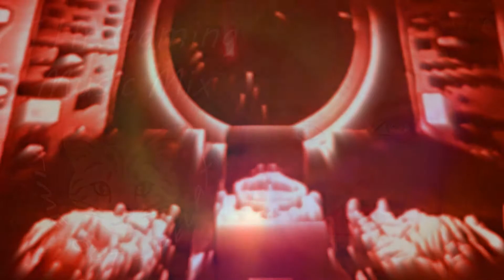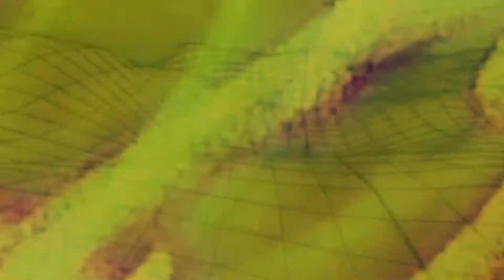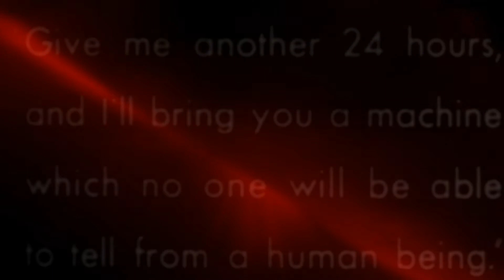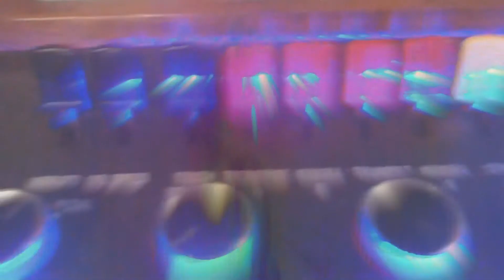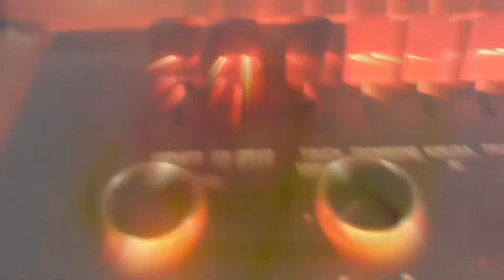BEST TOP NCS Trap Music Gaming Mix 64 EDM,Trap,House,Chill,Dubstep,Bass,1 HOUR Musik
Another amazing mix for playing all of your favorite .io games,
obviously it's not limited to those games.
enjoy the video and have a good one :)

I started this channel with the hope of providing the best music for gamers, streamers, intros, outros, background music, and more.
I really hope that you enjoy my content.

● Tracklist:
● 00:00 - SKYL1NK - The Wizard
● 02:45 - T & Sugah x NCT - Stardust (feat. Miyoki)
● 07:22 - Cartoon - C U Again feat. Mikk Mäe (Cartoon vs Futuristik VIP)
● 10:20 - Culture Code feat. Karra - Make Me Move (James Roche Remix)
● 13:46 - Distrion & Alex Skrindo - Entropy
● 16:40 - Dread Pitt - Pyro
● 19:35 - Electro-Light & Jordan Kelvin James - Wait For You (feat. Anna Yvette)
● 23:16 - Fareoh - Cloud Ten
● 26:12 - Foria - Break Away
● 29:50 - Fransis Derelle - Fly (feat. Parker Pohill)
● 32:55 - Glude - Breathe
● 35:45 - it's different - Shadows (feat. Miss Mary)
● 38:40 - Heuse & Zeus x Crona - Pill (feat. Emma Sameth)
● 40:15 - Jim Yosef - Arrow
● 43:30 - JJD - Adventure
● 47:28 - Jo Cohen & BQ - Glowing At Night
● 50:00 - John Kenza - Wicked
● 52:30 - JPB - Defeat The Night (feat. Ashley Apollodor)
● 56:05 - Killabyte - Our Story

Dubstep, ElectroHouse, EDM, Trap FemaleVocal Drum and Bass